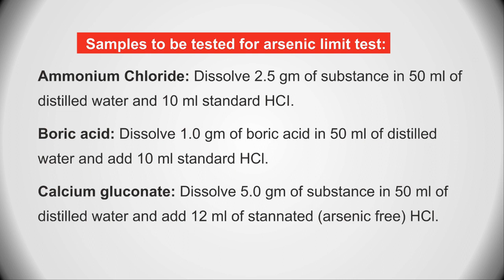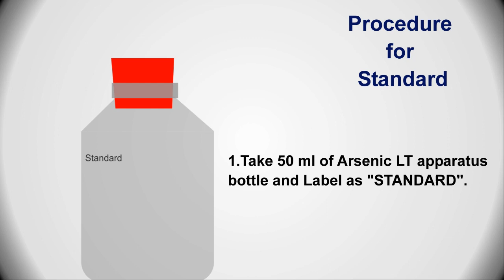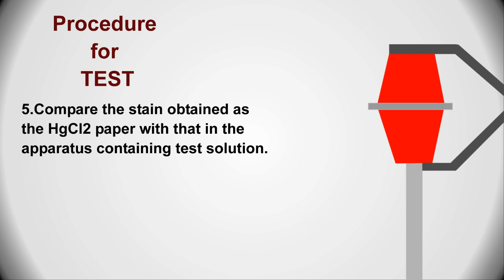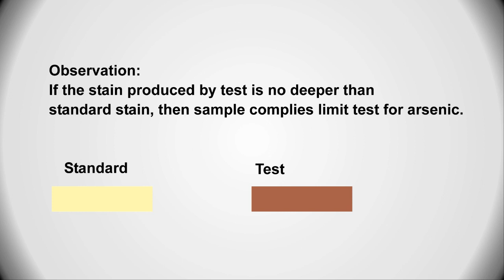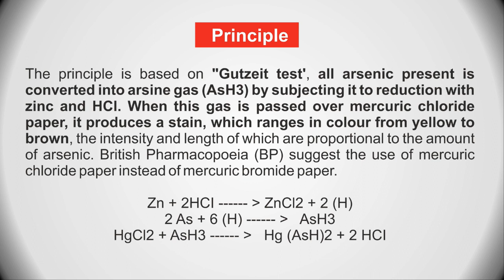Arsenic Limit test details in just 5 min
✔Arsenic Limit test Tutorial📖 📖
👉 In this video we will learn about Gutzeit Test or Arsenic Limit test apparatus in just 5 min. 👈
I am declared here by way of declaring that all Images use to make this video is from Google Search Google Advanced Search is used to find all images, usage rights: free to use, share or modify. Some images are created by the youtube Creator.